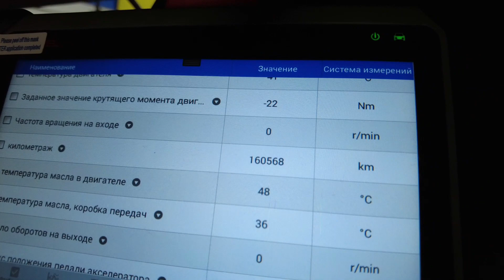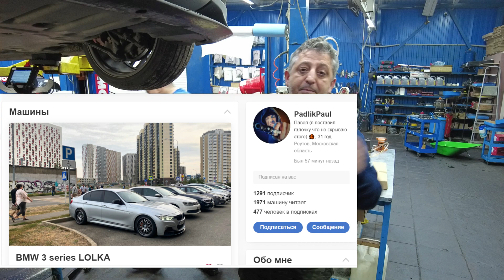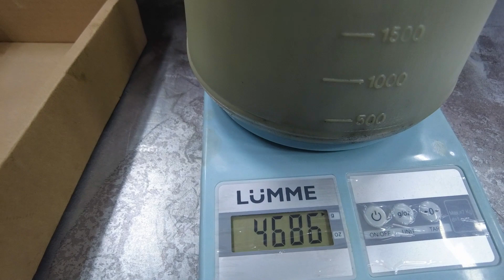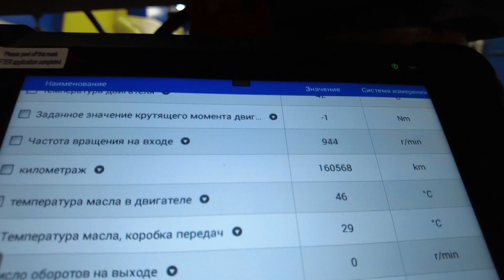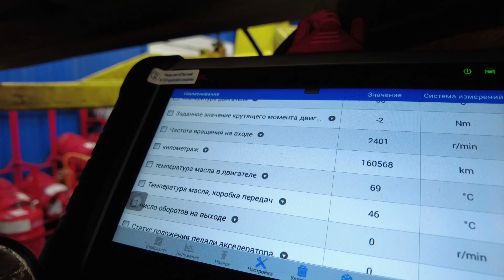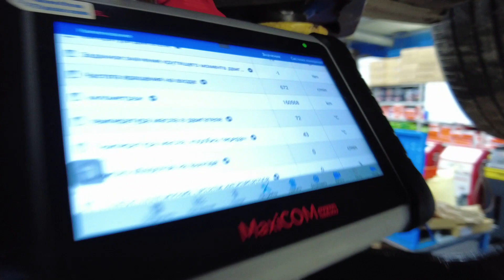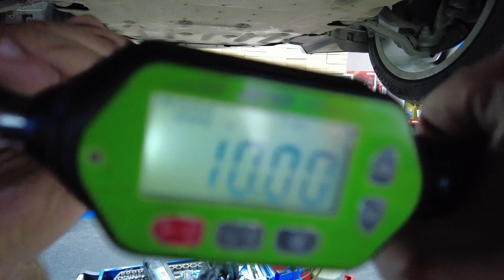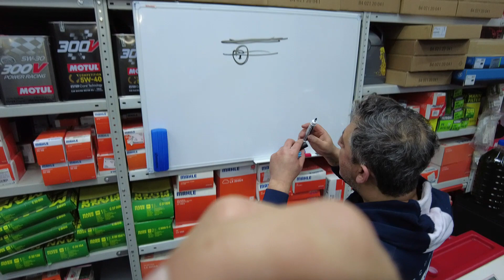Баттл — сколько же влезет масла в АКПП ZF8HP при частичной замене?!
ZF. Поддельные поддоны и китайские масла. Дали полный расклад.
Математика или практика? Проверяем эффективность частичной замены масла в АКПП.
Повторная полная аппаратная замена масла в АКПП BMW с пробегом 514.000км